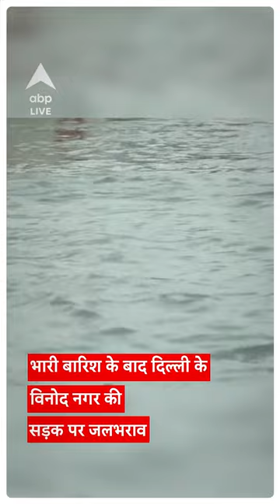Delhi में बारिश के बाद के भारी जलजमाव की तस्वीर आई सामने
Delhi में बारिश के बाद भारी जलजमाव की तस्वीर आई सामने